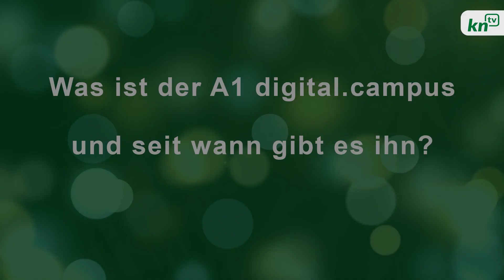Expertentalk - "A1 digital.campus, fit für die digitale Zukunft" mit Daniela Fritz